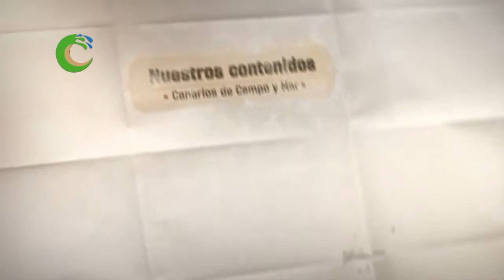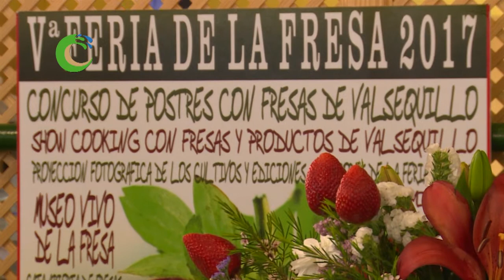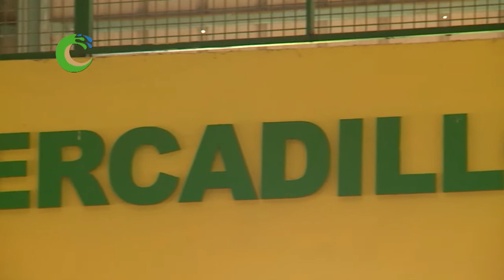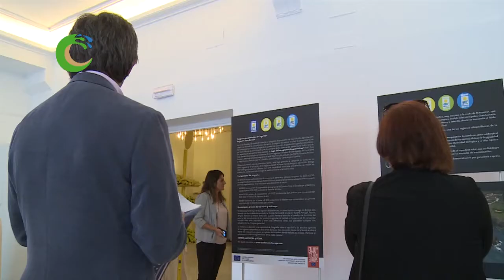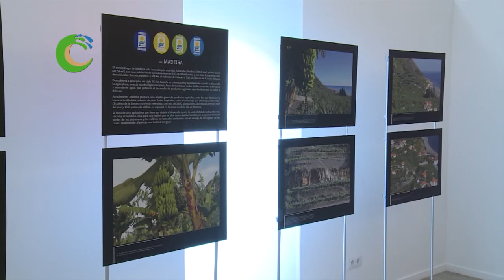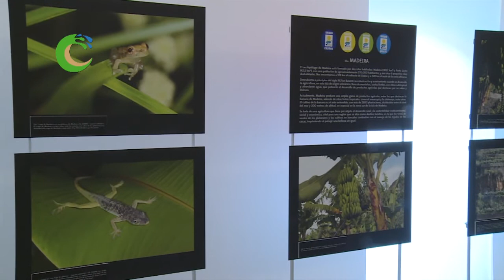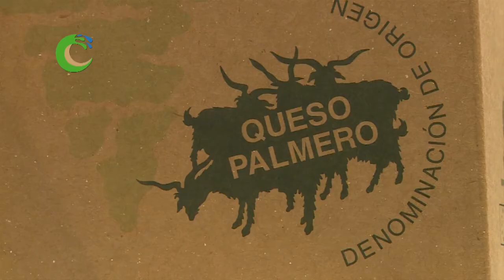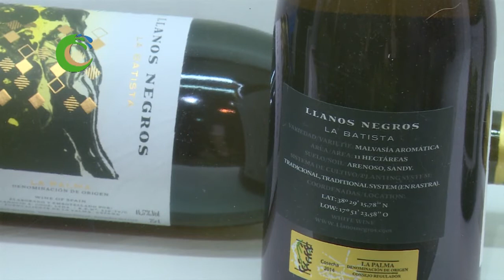Programa 131 de "Canarios de Campo y Mar" emitido el 14-05-2017